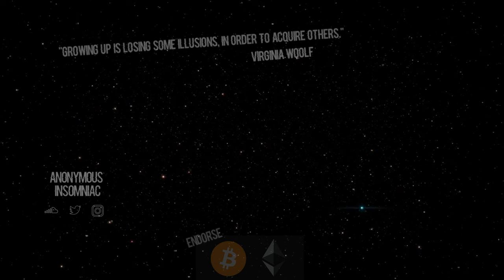them. - many men.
Artist: them.

bitcoin: 1HxM9R6yu967AcnmnssbM8iX9DGyjyQub9
ethereum: 0x429Fd9A878A547393Deb4a0fBb88dCa90cA7EEeA